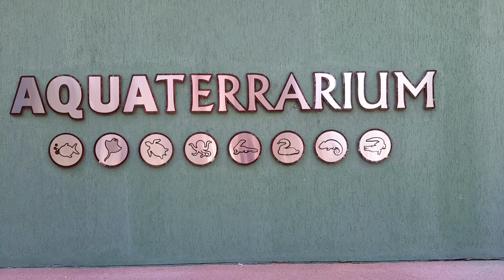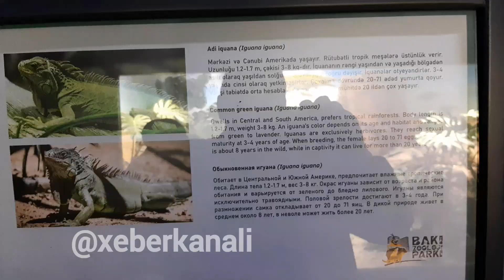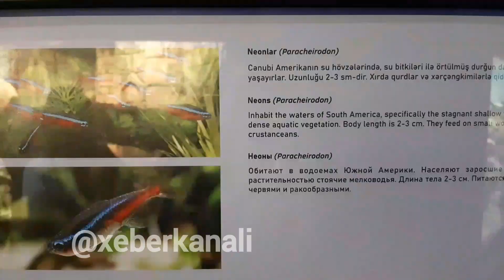Akvariumun canlı aləmi